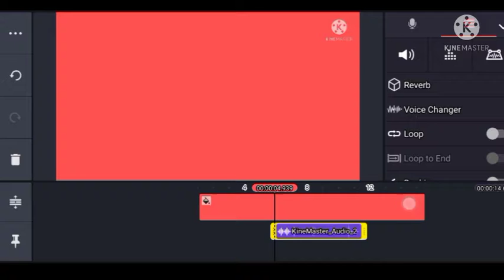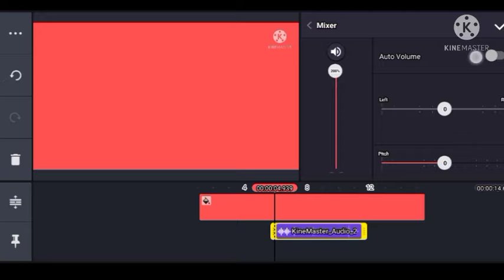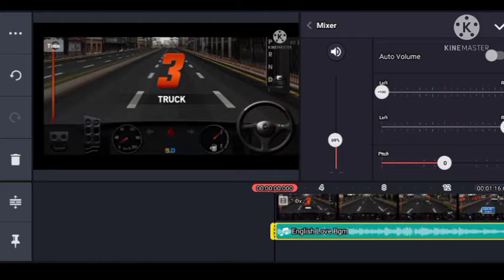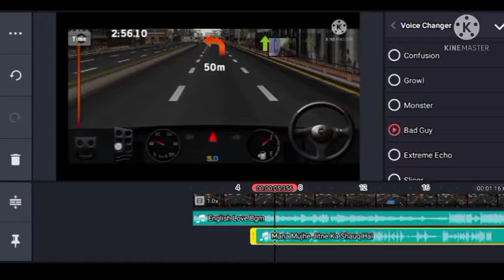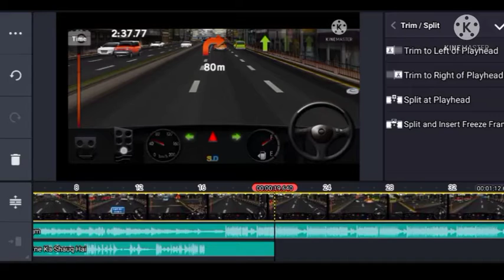kinemaster में Audio Effects कैसे Add करते हैं ll Full Tutorial ll All Tools information ll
꧁ऐसी और वीडियो देखने के लिए आप हमारा

 तो लाइक शेयर और कमेंट भी करें। ❤️꧂

★★★★★꧁ 𝐀𝐁-𝐓𝐞𝐜𝐡 ꧂ ꨄ︎ꨄ︎ꨄ︎ꨄ︎ꨄ︎ꨄ︎

✫✫✫✫✫ ꧁ 𝐀𝐳 𝐂𝐨𝐝𝐞𝐫 ꧂☆☆☆☆☆

𑁍𑁍𑁍𑁍 𝐀𝐚𝐬𝐡𝐬𝐢𝐡 𝐊𝐮𝐦𝐚𝐫 𑁍𑁍𑁍𑁍

𝐓𝐞𝐜𝐡𝐧𝐨𝐥𝐨𝐠𝐲. ༒︎༒︎༒︎༒︎

᯾᯾᯾᯾᯾᯾᯾᯾᯾᯾᯾᯾᯾᯾᯾᯾᯾᯾᯾᯾𒊹︎︎︎𒊹︎︎︎𒊹︎︎︎𒊹︎︎︎𒊹︎︎︎𒊹︎︎︎𒊹︎︎︎𒊹︎︎︎𒊹︎︎︎𒊹︎︎︎𒊹︎︎︎𒊹︎︎︎𒊹︎︎︎𒊹︎︎︎𒊹︎︎︎𒊹︎︎︎

az_coder 𖣘𒊹︎✈︎✈︎✈︎✈︎✈︎✈︎✈︎✈︎

abtech 𖣔✈︎✈︎✈︎✈︎✈︎✈︎✈︎✈︎✈︎

ÅB-Tëçh:5555{Åshïsh Bråïñ_Tëçhñøløgyt}

WD Æz Çødēr

ÅB-Tëçh

Ååshïsh Kümår

Dêådly-Tëçh Zøñê

*आपकी भी यह समस्याएं हो सकती है*👇👇👇👇If you also have problems, click on the link*

Hope the information given to you has proved useful.

Thanks🙏

          { © CopyrightDisclaimer}

_Sending by. _
*_~Ååshïsh Kümår ÅB-Tëçh WD Æz Çødēr